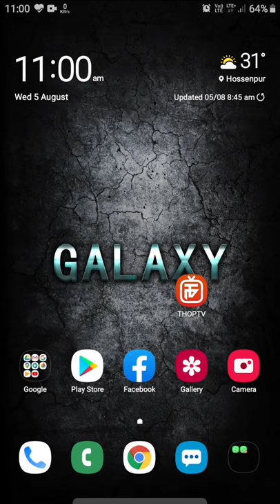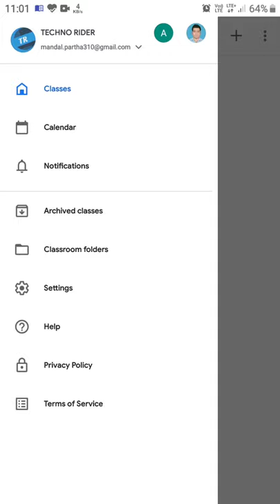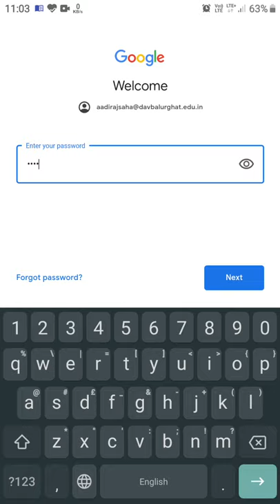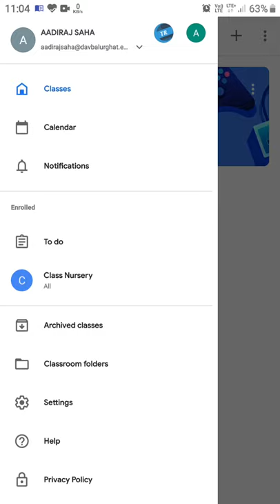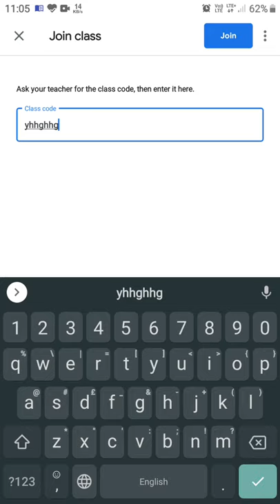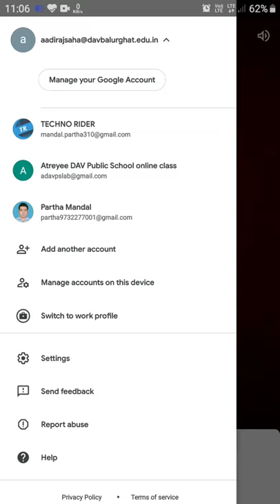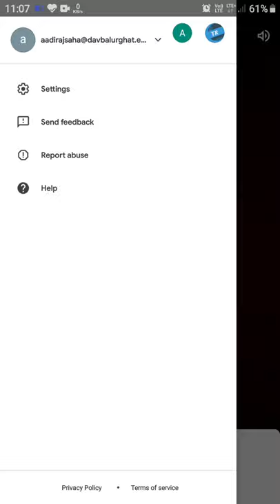How to setup Google Classroom & join Google Meet using it